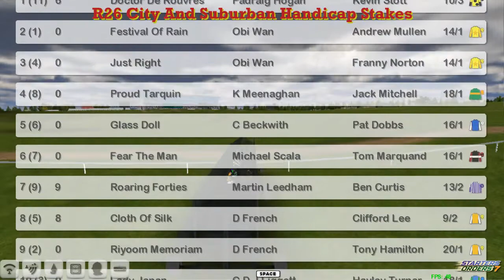FR WK2 R26 City And Suburban Handicap Stakes